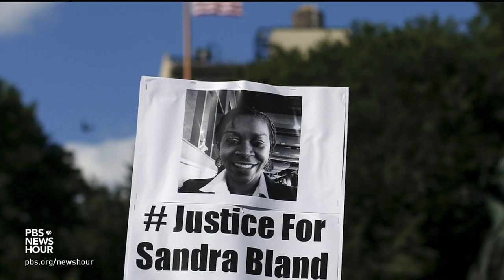Author Malcolm Gladwell on how to talk to strangers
Malcolm Gladwell is an acclaimed journalist, author and host of the podcast “Revisionist History.” In his latest book, “Talking to Strangers,” he explores how humans tend to misjudge each other during their first encounters, often perceiving conflict and danger where none exist. Gladwell shares his Brief But Spectacular take on intimacy, judgment and how to talk to people we’ve never met before.